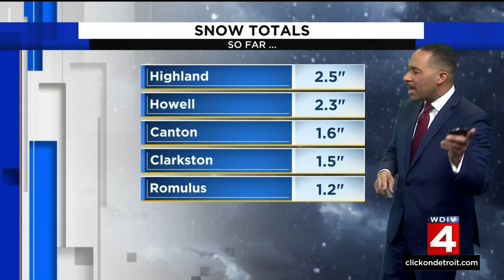Local 4 News at 4 -- April 18, 2022